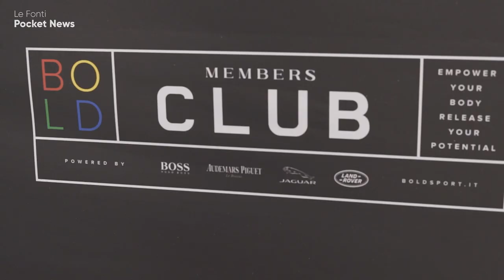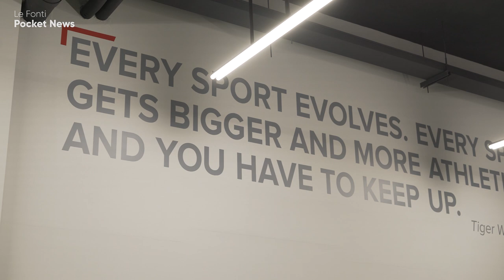LA TECNOLOGIA TRASFORMERÀ IL GOLF IN UNA SCIENZA